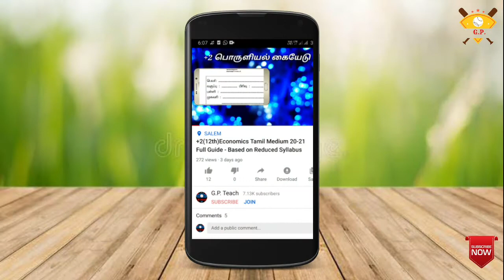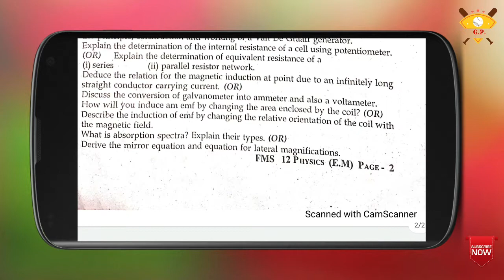12th Physics E.M. Revision Test Question Paper 20-21 Salem District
In today's video, 12th Physics E.M. Revision Test Question Paper have been uploaded.

I kindly ask students to carefully download and benefit

Download this Material Click the below link

To join our WhatsApp group Click the below link:-